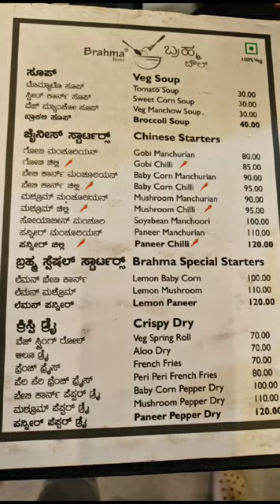BRAHMA BOWL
Namskara yellarigu

ivattu naanu nanna friend na karkondu padmanabnagarakke hogidde Alli nanna right side ge BRAMA BOWL ANTHA KANUSTHU

OLAGADE HODE RI

1. NO AJINOMOTO
2. NO FOOD COLOUR
3. LIVE KITCHEN WITH HYGYNE FOOD
4. EVERY 30 MIN KITCHEN WASH
5. EVERY 4 HOURS CUT VEGGIES WILL BE CHANGED
6. RICE QUALITY IS ASWOME

MENU

1. BROKLI SOUP

2. BABY CORN LEMON

3. HAKKA NOODLES LOADED ( WITH BROKLI , PANNER AND MASHROOM)

4. VEG SPRING ROLL ( FULLY OVERLOADED WITH PANNER)

LOCATION 📍

24, CJ VENKATESH DAS RD, PADMANABNAGAR, BENGLORE, KARNATAKA - 560070

ONE PLATE WILL BE FULLY 400GRAMS WHICH IS LOADED FOR ONE STOMACH

MUST TRY